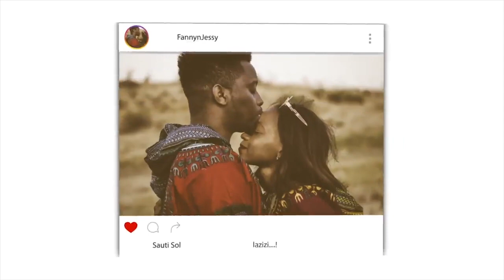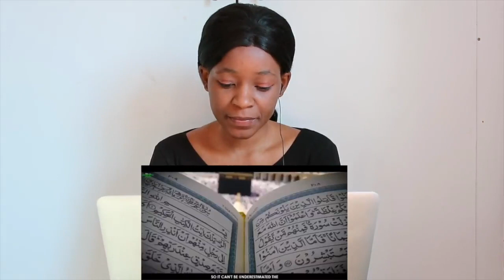THE POWER OF THE WORD BISMILLAH | REACTION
📖 REACTION DEFINITION:

. re·ac·tion
rēˈakSH(ə)n/
noun

Fanny&jessy
Haspolat-lefkosa,via mersin 10,Turkey (cyprus international university)
mersin, turkey,99010